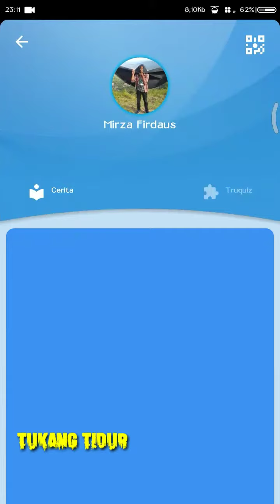Main fitur baru netzme dapet saldo 1jt gais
Iseng iseng berhadiah